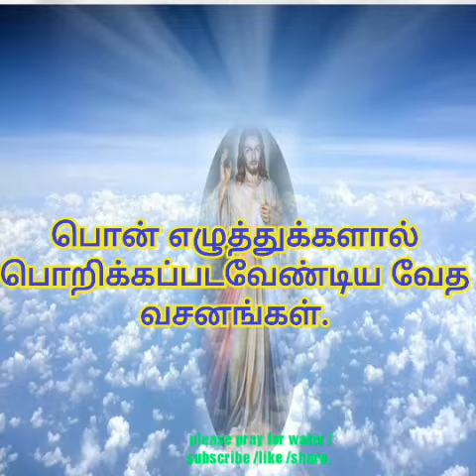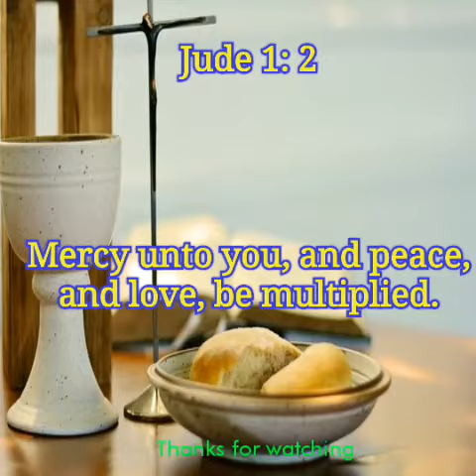TODAY BIBLE VERSE | PUTHUVAI TAMIZHAN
Today bible verse in tamil and english Jude 1: 2
Mercy unto you and peace and love be multiplied